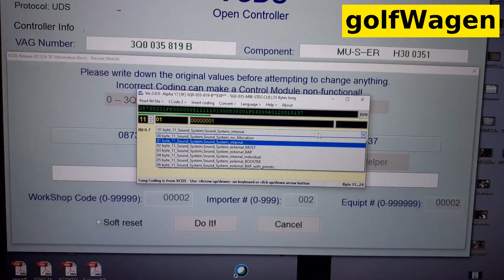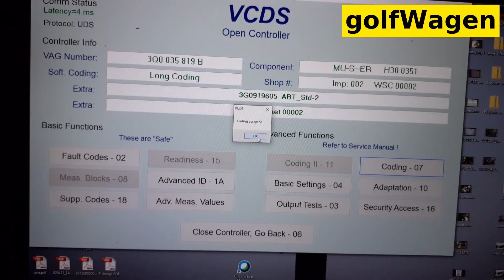Skoda Octavia 3 Skoda surround and Virtual subwoofer coding